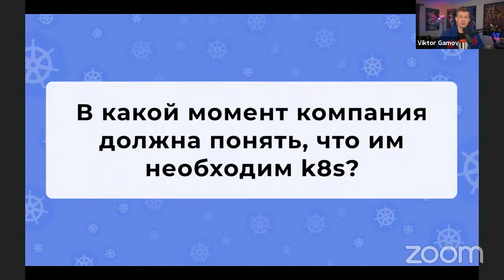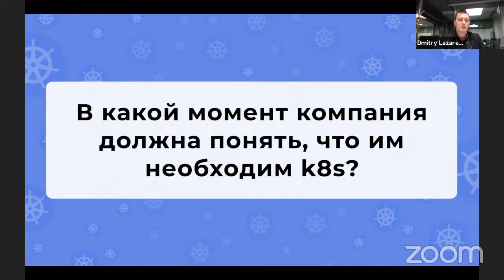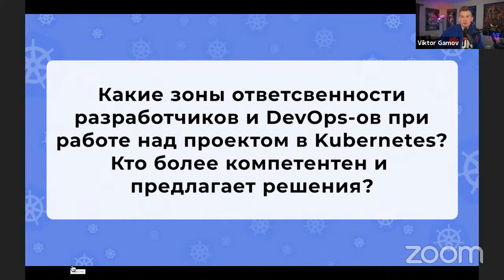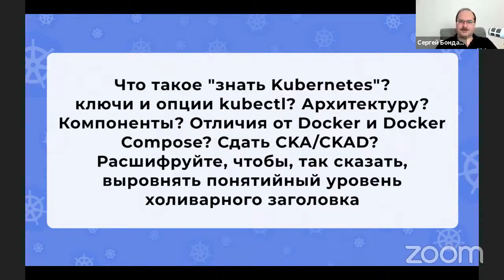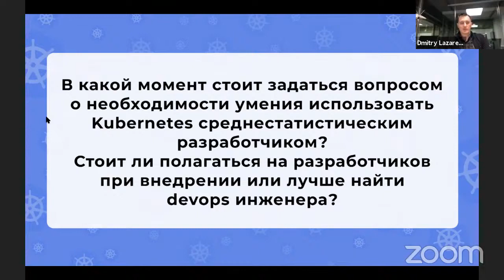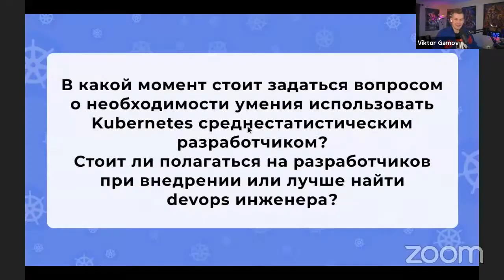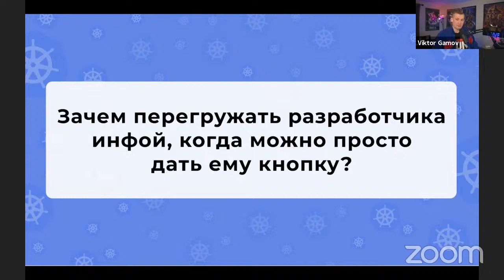Круглый стол «Нужно ли разработчику знать Kubernetes»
Обсудили, что должен знать о кластере Kubernetes разработчик, какие задачи и кто должен решать в кластере, и как уменьшить количество ресурсов необходимых для перехода на k8s.

Спикеры:
 — Марсель Ибраев, СТО Слёрм
 — Сергей Бондарев, Архитектор в Southbridge
 — Павел Селиванов, Senior DevOps-инженер в Mail.ru Cloud Solutions
 — Дмитрий Лазаренко, Директор по продукту в Mail.ru Cloud Solutions

 — Ведущий: Виктор Гамов, Developer Advocate в Confluent

Платформа Mail.ru Cloud Solutions — российский провайдер Kubernetes aaS с 2018 года. Наш приоритет — удобство для разработчиков.
Попробуйте:
– подключение автомасштабирования одной кнопкой,
– интеграция Persistent Volumes с облачной СХД,
– встроенные балансировщики,
– управление через свой Terraform-провайдер.

3 марта 2021 Слёрм проводит онлайн-интенсив «Kubernetes для разработчиков». Программа составлена с учетом потребностей разработчиков: нет лишней информации, которая не пригодилась бы в реальных проектах, добавлены важные нюансы разработки приложения под k8s